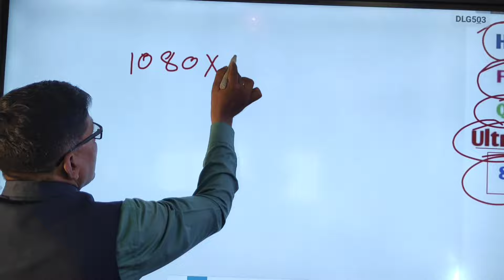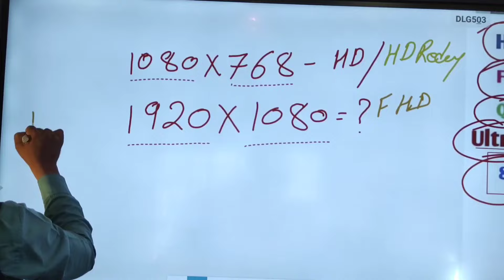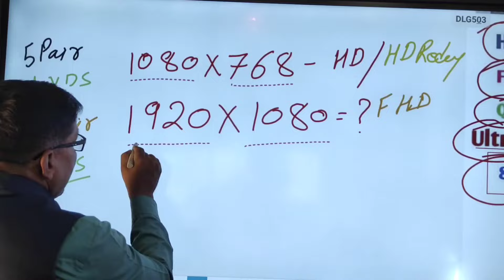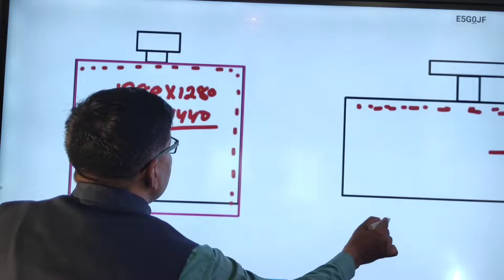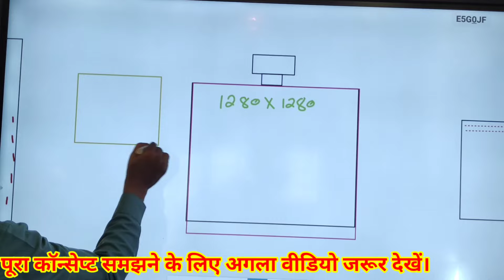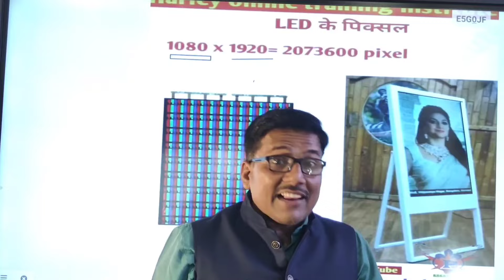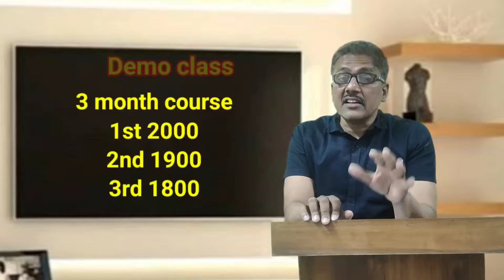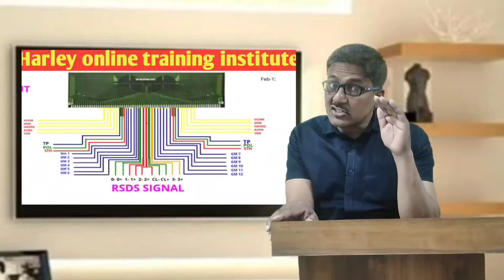#252 pnl रेजोल्यूशन देखकर के कैसे पहचाने पैनल HD है या FHD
# बुक मंगवाने हेतु लिंक पर क्लिक  करें अथवा कॉल करें

हमारे साथ जुड़ने के लिए आप हार्ली एलईडी एप्लीकेशन इंस्टॉल करें और लाइव क्लास के साथ जुड़े

"pandey sir,
best LED training centre in India